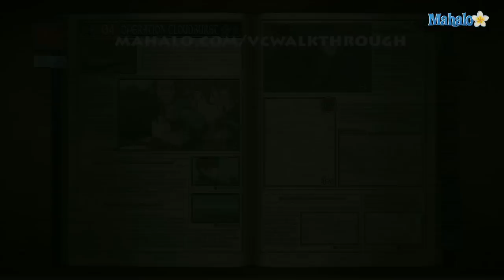Valkyria Chronicles Walkthrough - Part 12